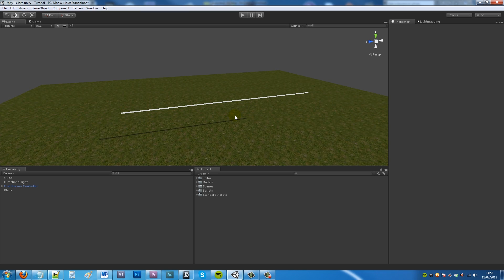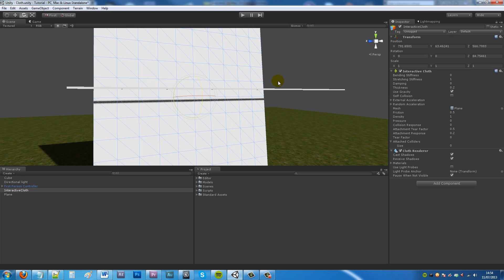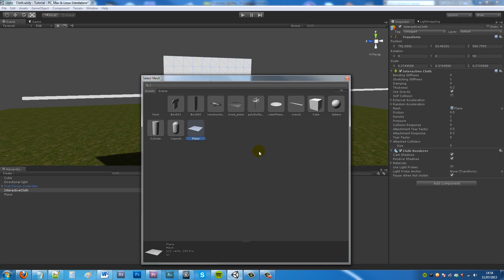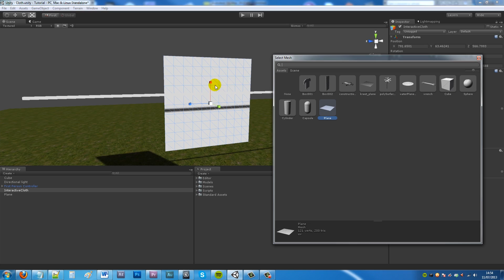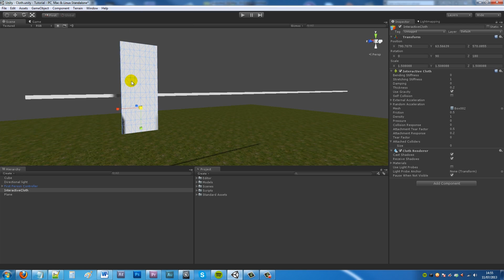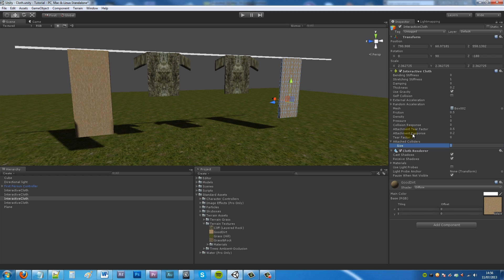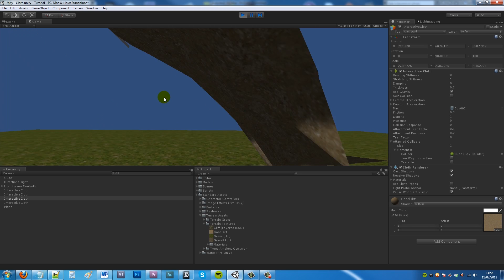[Unity 4] Creating clothing washing line (With cloth phsyics)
In this tutorial I show you how to create cloth Unity 4.